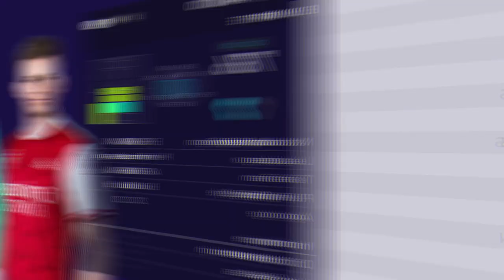OPTION FILE UPDATE FINAL PES 2021 PS4 & PS5 !! BRI Liga 1 + Team AllStar Legend Musim 21/22 PART 4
TIME SCENE ::
* Sekilas Transfer 03:25
* Review Jersey 07:40
* Review New Player + REAL FACE 15:35
* Penjelasan Penting tentang New Jersey + Costum Team 24:32 (jangan di skip biar belajar bersama, khusus PES pemula)

PASSWORD ::
road to efootball 22

Install ::
- Download file dari link Deskripsi
- Extract file WEPES dan Salin ke FD FAT32
- Tancapkan FD ke PS4
(TIDAK MEMBUTUHKAN UPDATE SEBELUMNYA)

Hallo bro and Bray, Masih bingung cari tempat install game game, atau nyari Console PS, juga mau cari PS2 sd PS5, dan Aksesoris game Console.

Mampir Ke KhanzaGames yaaa.
Disini juga menyediakan Rental PS juga Rental PS kerumah.

Dukung dan ikuti terus Chanel kami, bantu subscribe, like juga komentar, agar kami termotivasi terus untuk membuat video terbaru untuk kepentingan bersama :DJika Video kami bermanfaat, silahkan di share ke teman teman abang...

SALAM Hangat Luwuk Banggai

Credit :
Team KhanzaGames

Spesial Support :
Thanks Bang Nizam Bitbox